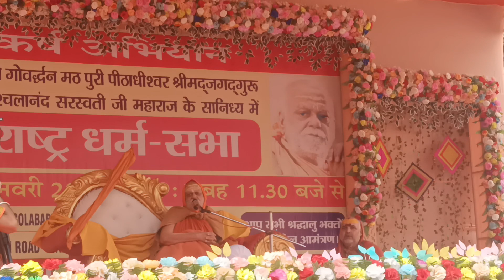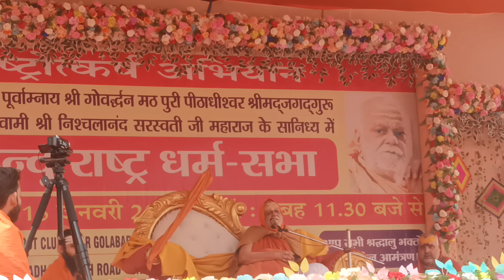Shankracharya pravachan 4 Bhakti